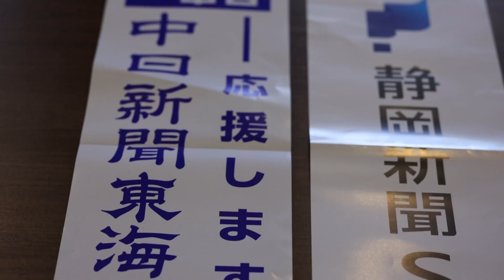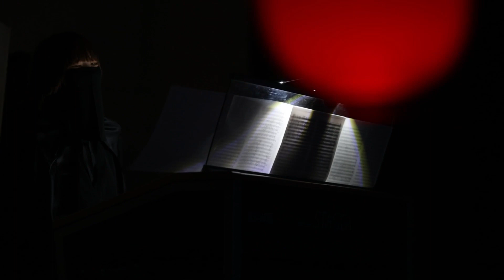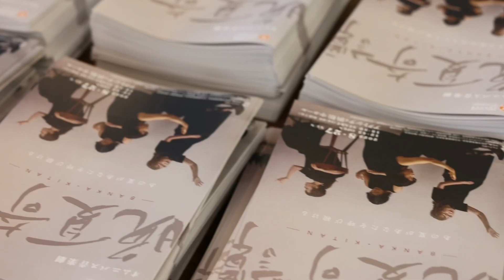2023.8.27 晩夏奇譚 Special memory 舞台裏 本番日の朝からゲネプロ編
朝〜リハーサル中動画

2023/8/27
アクトシティ浜松中ホール
オムニバス音楽劇『晩夏奇譚』

朗読×音楽『耳なし芳一』
舞踊家

朗読×落語『死神』
落語家

朗読×芝居『ジキル博士とハイド氏』
俳優
バリトン歌手

演奏隊
エレクトーン
パーカッション
サックス

主催チーム『アルティザン』
ピアノ
フルート
ソプラノ、朗読
ピアノ、脚本演出

美術
スペシャル大工の皆さん